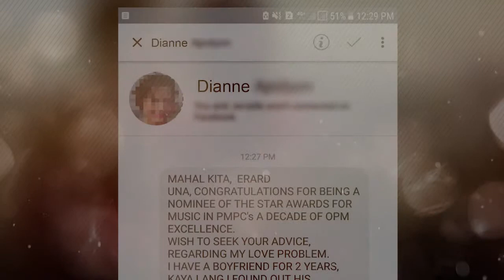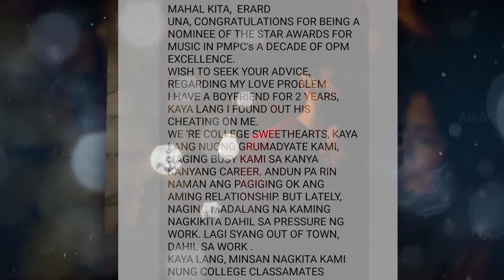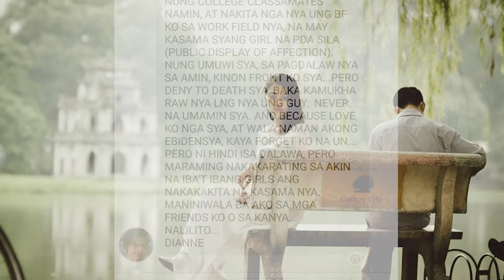Mahal kita, ERARD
Here's chillax song feature.

Join ERARD's "Mahal Kita" ERARD in his fb page.
Like his fb page and send over thru ERARD's inbox your love problems.
ERARD will gladly give his pieces of advice with surprise gift to cheer you...
And here's ERARD for his latest Mahal Kita...